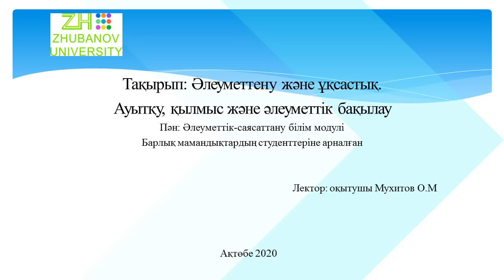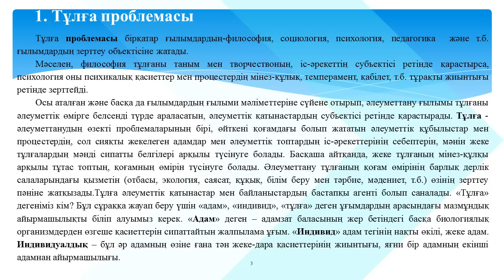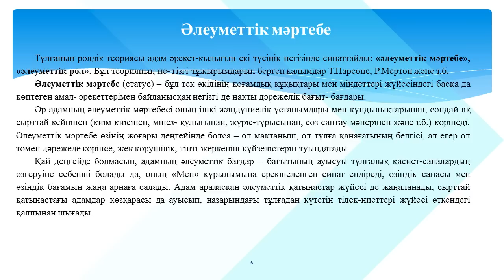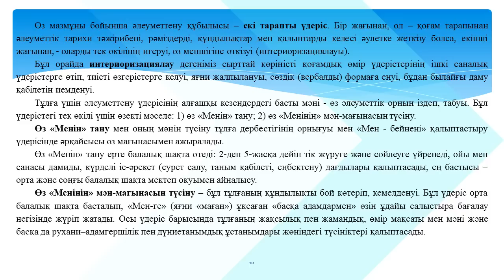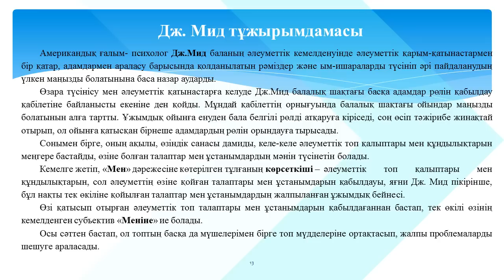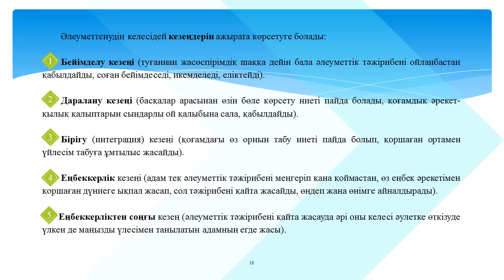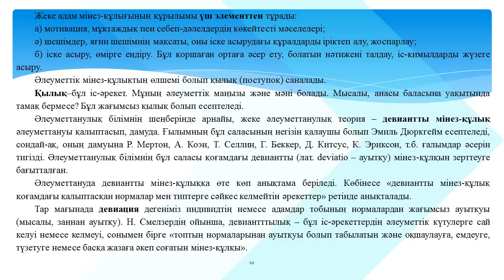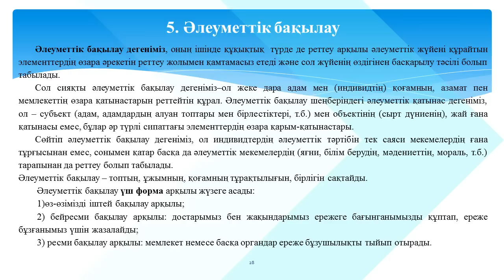Мухитов О.М. Дәріс №5. Әлеуметтену және бірегейлік